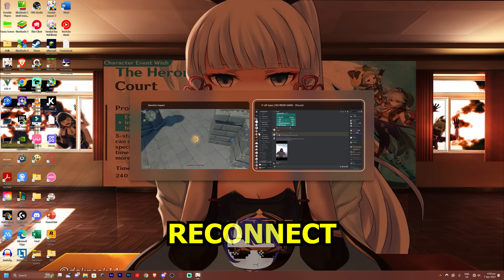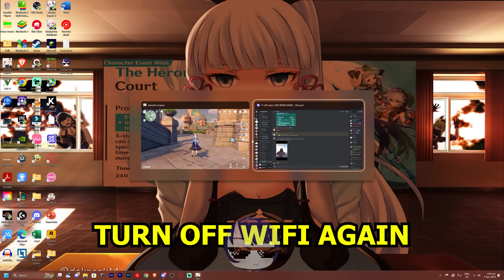Playing with Immortal Character in Genshin Impact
Immortal Character BUG in Genshin Impact.

What if I tell you that you can fight enemies in Genshin Impact without dodging or shield and still not taking any damage? Well, in this video I will show how to play without taking any damage in Genshin Impact.